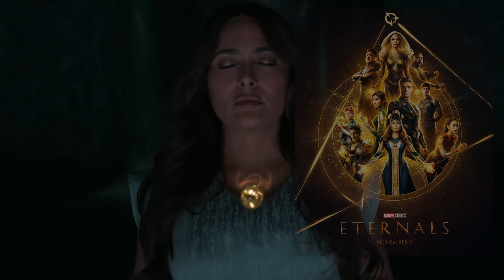Reseña: ETERNALS - Marvel | Super héroes demasiado inclusivos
Los Eternos son una raza de seres "inmortales" con poderes sobrehumanos que han vivido en secreto en la Tierra durante miles de años. Aunque nunca han intervenido, ahora una amenaza se cierne sobre la humanidad.

3- Únete al Canal como patrocinador por solo $99 pesos mensuales  (arriba hay un boton azul que dice unirte)

7-No olvides que esto lo hago por que lo disfruto en compañia de mis amigos y mi opinion es sincera  sin afan de venderte nada a pesar de que tengamos patrocinadores , al contrario de eso  el objetivo es  ayudarte a tomar una decisión de manera desenfadada y relajada del mundo del cine y de los videojuegos si es que te late mi manera de comentar.